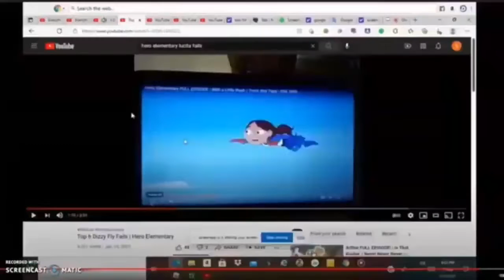Everything Has Fallen Into The Flower Add Round 9